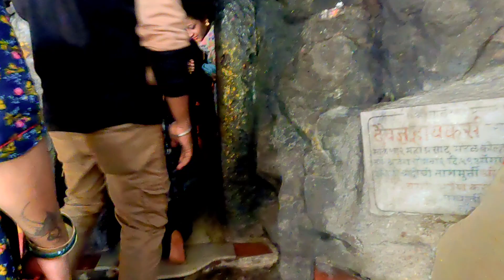"मार्लेश्वर" रहस्यमय आणि गुप्त धार्मिक ठिकाण | Shree Marleshwar Temple| Marleshwar Waterfall